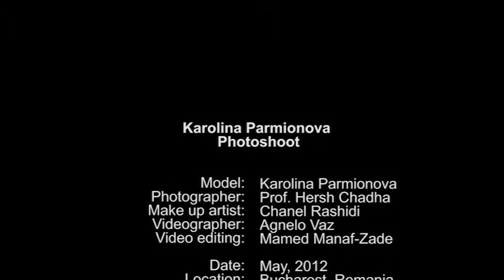Karolina Parmionova Romania Photo Shoot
Karolina Parmionova Romania Photo Shoot by Prof. Hersh Chadha, 2012.